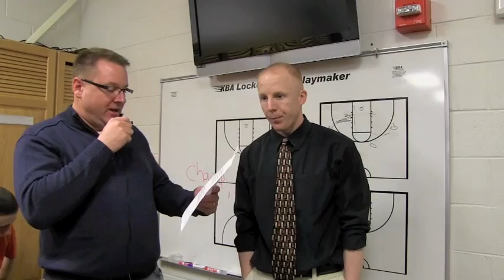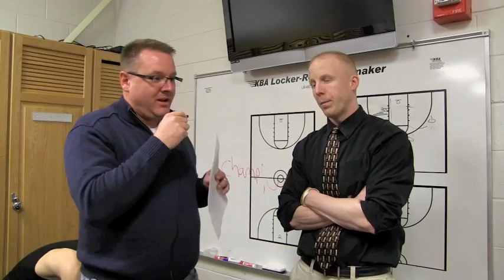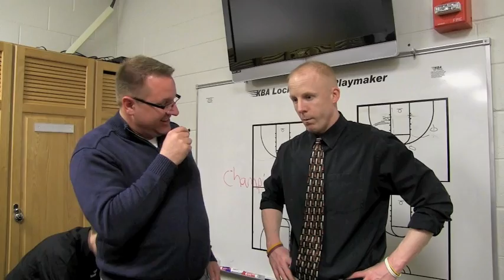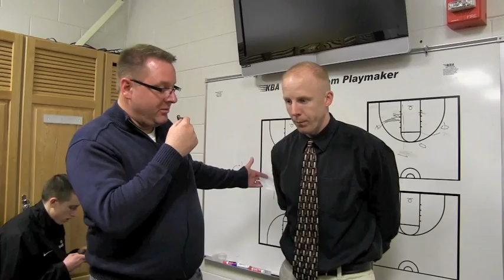NH Sports Page Basketball Campbell vs Conant D III Championship Highlights 3-16-14